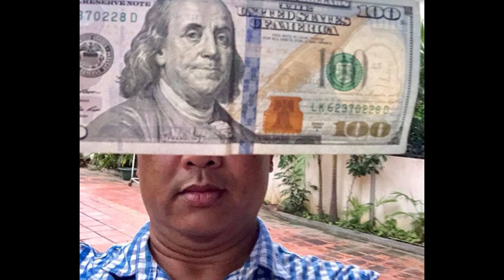ផែង វណ្ណះ បក់ស្បែកមុខ ដេននីក្វាន់